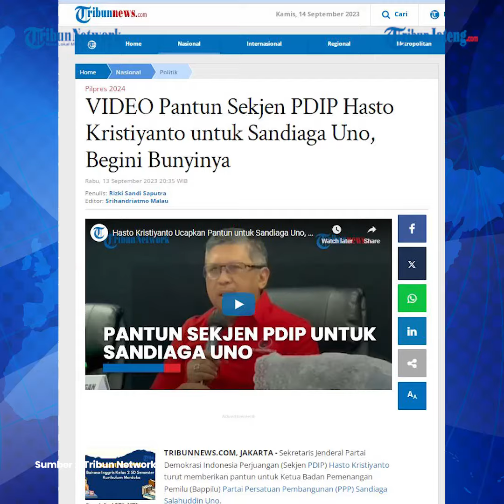Sekjen PDIP Sebut Mahfud MD Tegak Lurus, Kode Keras Bakal Jadi Cawapres Ganjar?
Sekjen PDIP Hasto Kristiyanto memberikan kode soal Mahfud MD akan menjadi bacawapres.

Hal itu disampaikan Hasto Kristiyanto saat membacakan pantun yang ditujukan kepada Menkopolhukam tersebut.

Hasto Kristiyanto diketahui membacakan pantun yang ditujukan kepada Menteri Koordinator Bidang Politik, Hukum, dan Keamanan (Menkopolhukam) RI Mahfud MD.